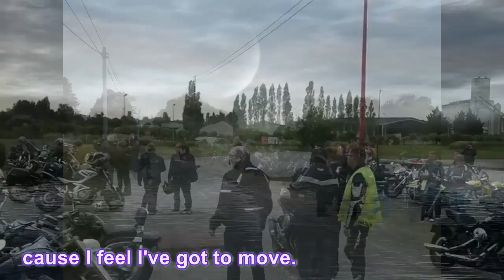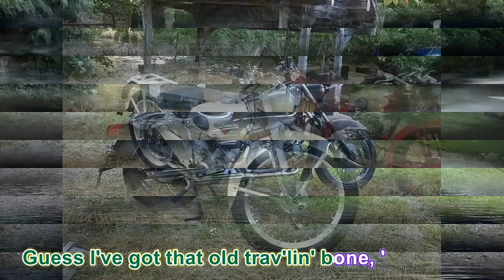compilation de sorties